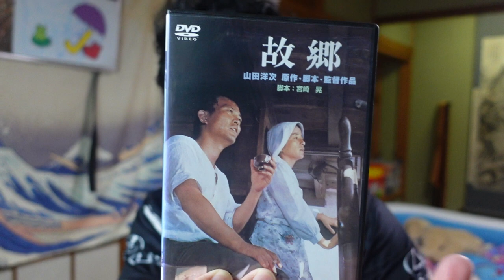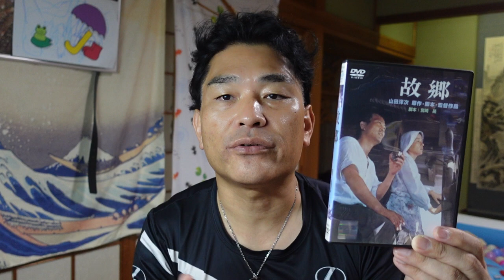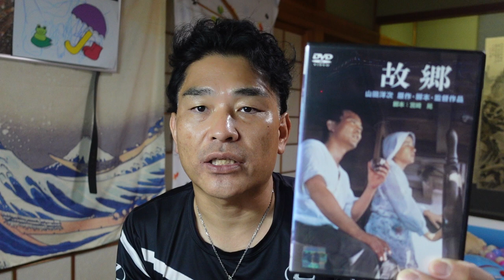【昭和40年代男】昭和の映画解説：故郷（山田洋次監督）